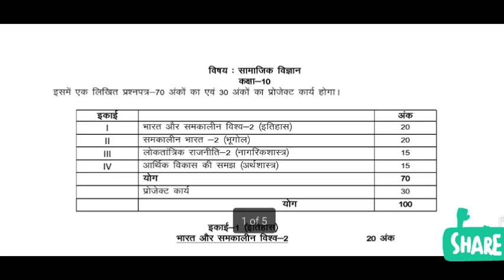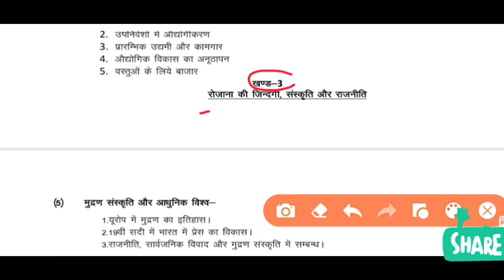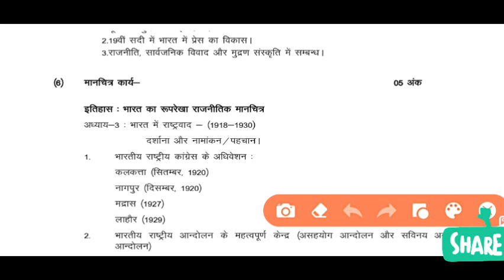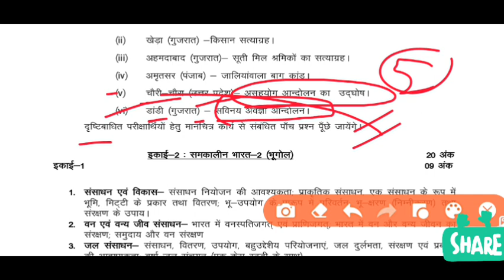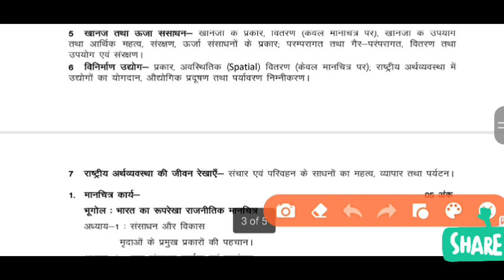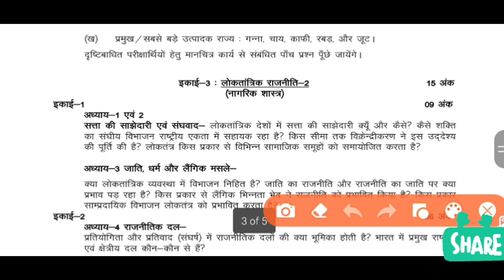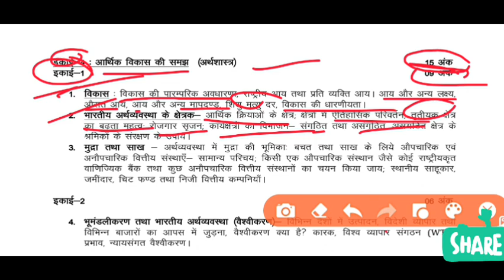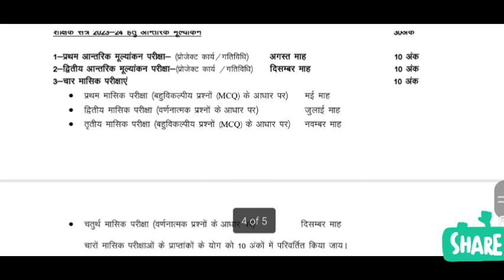class 10 समाजिक विज्ञान न्यू सिलेबस 2024 | यूपी बोर्ड ने जारी किया new syllabus,10th social science